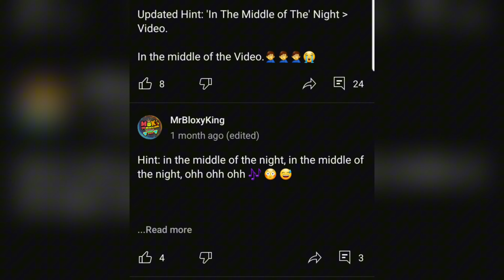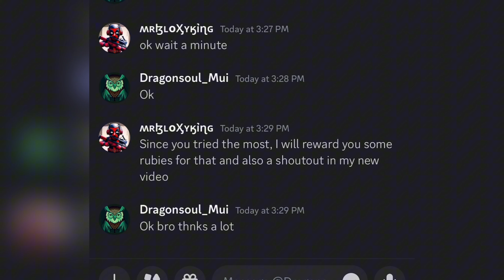REVEALING The CODE! 💰🔥 - Kuboom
The One who gave the most effort to find the Code is ‘Dragon soul’. As a Reward I gave him 500 Rubies.

❓️About Kuboom:
KUBOOM is an online multiplayer first-person shooter that delivers intense PvP battles and thrilling gameplay modes. Join millions of players worldwide, customize your character and weapons, and compete in diverse game modes like Team Deathmatch, Gun Mode, Zombie survival, and more. Trade in the marketplace, join clans, and climb the leaderboards. With customizable controls and constant updates, KUBOOM offers an immersive shooting experience.

✅️ My Equipments:

- 📱 Smartphone: Samsung Galaxy S10+ (Android)
  - 📱IPhone 11 Pro Max (Ios)

- 💻 Laptop: Asus (Windows 11)

Kuboom
ky6yᴍ
Kuboom Gameplay
Kuboom Team Deathmatch
Kuboom TDM
Kuboom Rubies
Kuboom New Update
Kuboom support code
TDM
Gameplay
Gaming
Mr Bloxy King
Mr Bloxi King